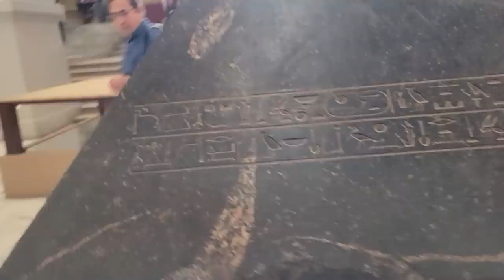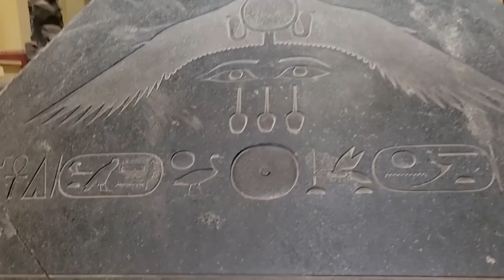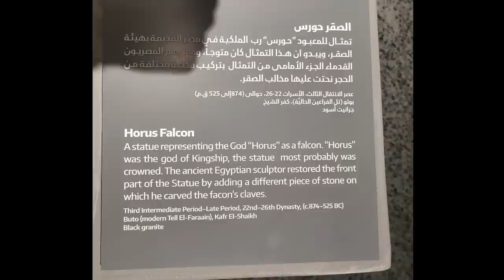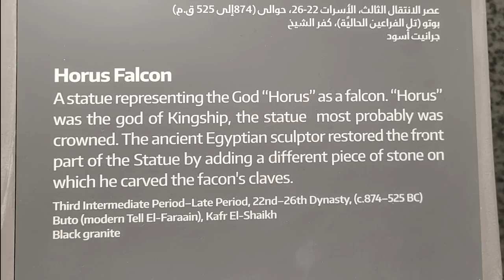Episode #269: The Mysteries of Egypt - Part 3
We are joined in studio by Laura for more discussion on the 2022 Egypt trip. We talk about what we learned, further observations we made, and plans for the future. Laura asks us about the goals we had for this trip and if we accomplished any of them...which we did. mostly. Kyle talks about mapping the Serapeum and jumping in and out of the boxes, checking the interiors and using resonance to get rough measurements. We also discuss the statues, the differences in skill and style you can see between them, and the possibility that the large object that was being cut out at the Aswan Quarry might have been a rough block for a standing statue.

We're getting back into the normal swing of things here at the SnakeBros Institiute, so we finish up with some Space Weather news and a few emails, and a 1Up box present for Laura.

Thanks very much to everyone who supports the show! We have the following Producers for this episode:

Executive Producers:
Anonymous
Gordon Plant
Olesia Voronova
Tara Lee Sanders
Tri-Vest Inc

Associate Executive Producers:
Claire Quinn